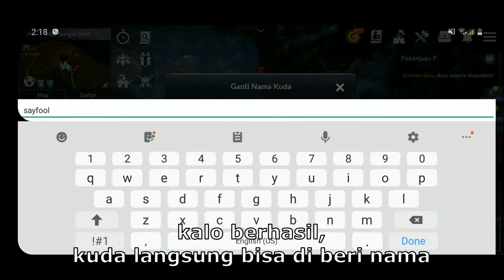Tutorial singkat Cara nangkep Kuda. Untuk Dewasa - Black Desert Mobile Indonesia guide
tips dan trik Black Desert Mobile, versi bahasa indonesia dimana jutaan orang tidak menyadarinya...

rasanya channel ini gak lengkap kalo belum ada tutorial nangkep kuda.
Music taken from: YouTube Music Library

tips dan trik black desert mobile